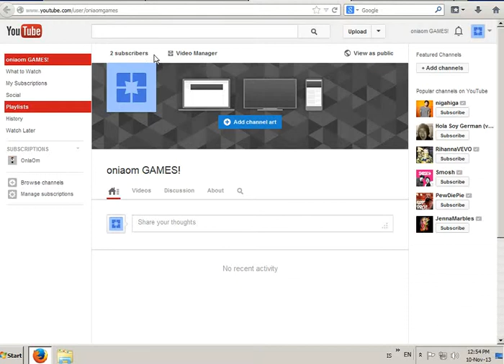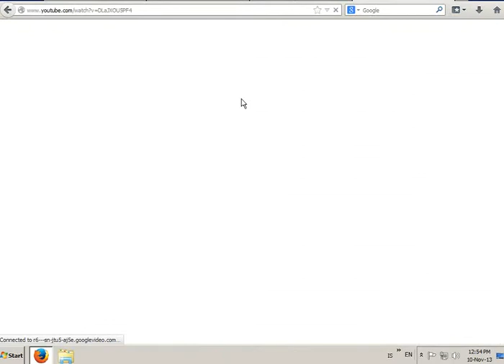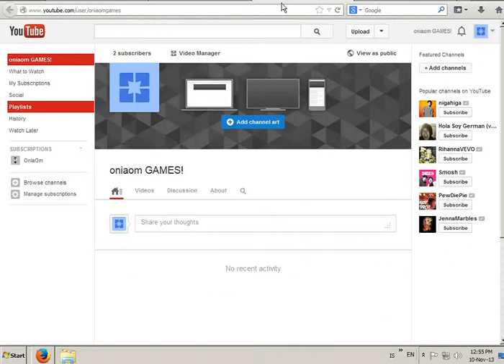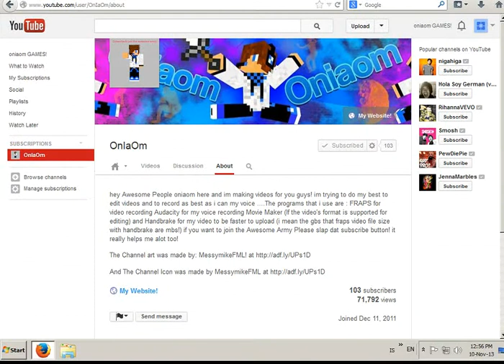Annoucement! - New Gaming channel! Games and more!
so today i annouce my new gaming channel! it's called oniaomgames and i'll play some games that are different than minecraft!
Also i made that special video! it's gonna take 4 days to render! yes, i said it, 4 days! [damint :/]